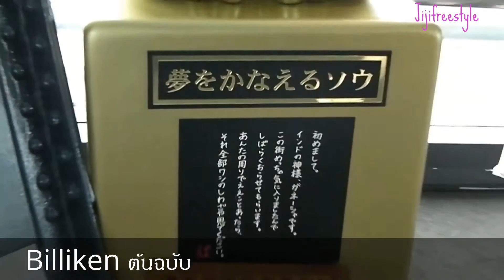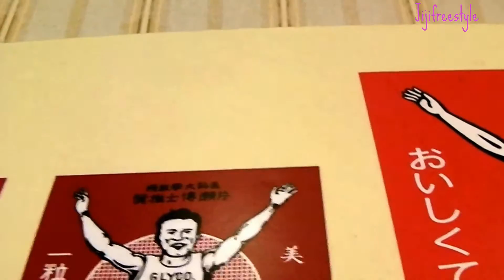คันไซ วันที่2(ตอน21): โอซาก้า - ชมบิลลิเคน บนหอคอยสึเทนคะคุ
ทริปคันไซ 7 วัน 7 คืน 6-13 มิถุนายน

วันนี้เป็นวันที่2ของการเดินทาง  เราจะอยู่ในโอซาก้ากันทั้งวันค่ะ โดยใช้ Osaka Amazing Pass ชนิด2วัน

ก่อนหน้านี้เราได้ไป วัดชิเทนโนจิ , ปราสาทโอซาก้า , พิพิธภัณฑ์ประวัติศาสตร์โอซาก้า , Aquar Liner , Osaka Museum of Housing and Living

***คลิ๊ปนี้เราไปชมบิลลิเคน(Billiken) บนหอคอยสึเทนคะคุ(Tsutenkaku Tower) หรือเรียกเล่นๆว่า "หอไอเฟลเมืองนะนิวะ" (นะนิวะเป็นชื่อเก่าของโอซาก้า)  เราสามารถขึ้นไปดูวิวรอบๆโอซาก้าได้จากชั้น5ของหอคอยนี้ค่ะ เห็นได้รอบเมืองเชียวนะคะ
    นอกจากนี้ยังเชื่อกันว่า การได้ลูบเท้าบิลลิเคน พรที่ขอจะเป็นจริง แล้วบิลลิเคนคืออะไร หน้าตาเป็นอย่างไร ติดตามได้จากคลิ๊ปนี้ค่ะ

คลิ๊บหน้าเราจะไปต่อกันที่ Floating Garden และ HEP FIVE Ferris Wheel นะคะ